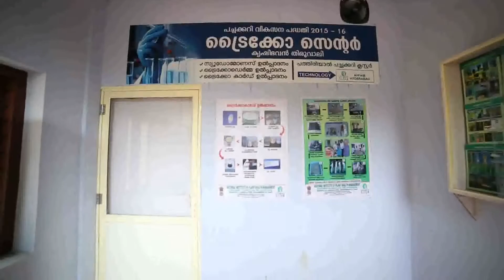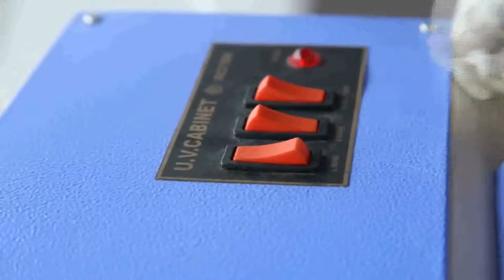TRICHOCARD PRODUCTION UNIT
Trichocard, trichoderma and psedomonous production unit of krishibhavan thiruvali